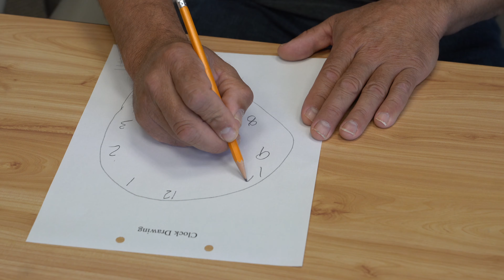Rapid improvement in post-stroke visual dysfunction after treatment by Edward Tobinick M.D.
Rapid improvement in post-stroke visual dysfunction after treatment by Edward Tobinick M.D., at the Institute of Neurological Recovery in Boca Raton, Florida. Treatment was 2 years, 1 month after the stroke.  Filmed Sept. 5, 2019. 4K

Continuous improvement for 1 year after treatment by Edward Tobinick, M.D.
Dec 8, 2020 — Continuous improvement for 1 year after perispinal etanercept treatment by Edward Tobinick, M.D.

Improvement 18 mo. post-stroke after treatment by Edward Tobinick, M.D.
Mar 2, 2020 — Perispinal etanercept treatment by Dr. Tobinick. Filmed at the Institute of Neurological Recovery (INR®) in Boca Raton, Florida, ...

Edward Tobinick MD on LinkedIn
Edward Tobinick - Institute of Neurological Recovery, Boca Raton, Florida
Edward Lewis Tobinick graduated Phi Beta Kappa and Magna Cum Laude with honors in biology from Brandeis University in Waltham, Massachusetts and received his ...

Edward Tobinick - Google Scholar
Rapid improvement in verbal fluency and aphasia following perispinal etanercept in Alzheimer's disease. EL Tobinick, H Gross. BMC neurology 8 (1), 1-9, 2008.

11/11/19 stroke treatment by Edward Tobinick, M.D.
Nov 19, 2019 — 11/19/19 stroke treatment by Edward Tobinick, M.D. Rapid improvements in speech, walking, vision, arm and leg movement 2 years after stroke.

Edward Tobinick MD Biography
Edward Lewis Tobinick, M.D. is an American physician, inventor, and scientist. He has authored multiple, peer-reviewed, scientific publications in the field ...

Edward Tobinick Selective TNF Inhibition for Chronic Stroke and TBI
Edward Tobinick MD, founder of the Institute of Neurological Recovery, is a leading innovator in the field of neurological therapeutics.

Edward Tobinick MD on Doximity
Dr. Edward Tobinick, MD - Boca Raton, FL | Internal Medicine
Dr. Edward Tobinick, MD is a board certified internist in Boca Raton, Florida.